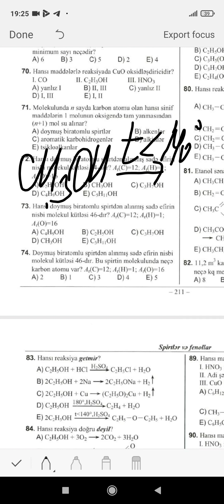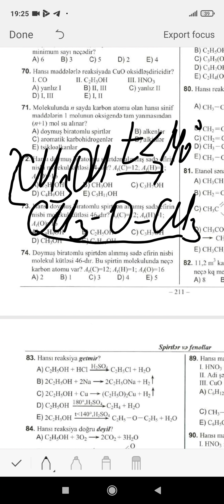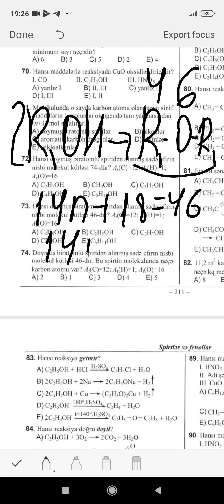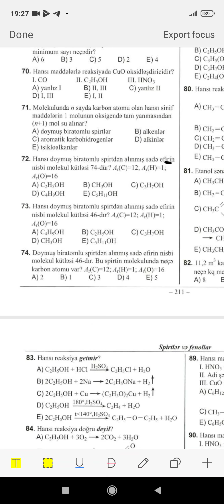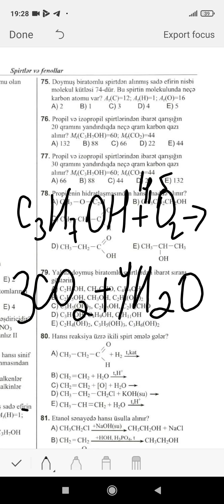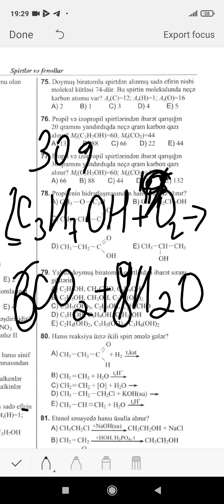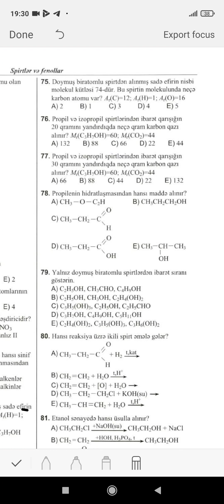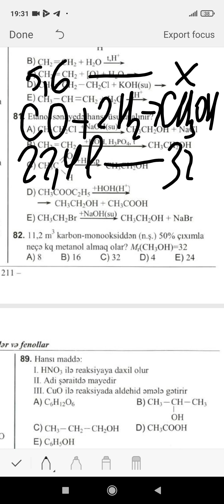Biratomlu spirtler.seh 211 sual 74,77,82